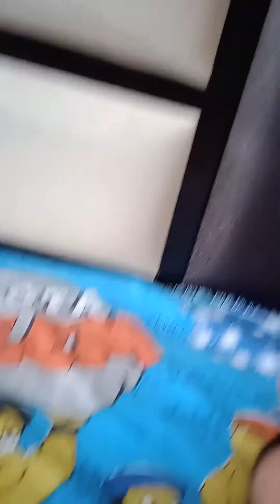Rudransh ko shivi bna diya